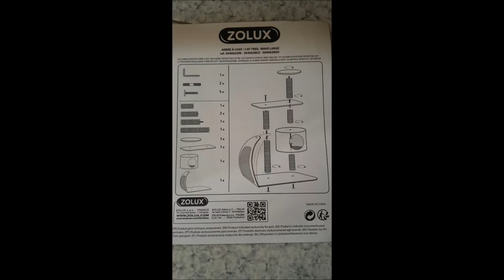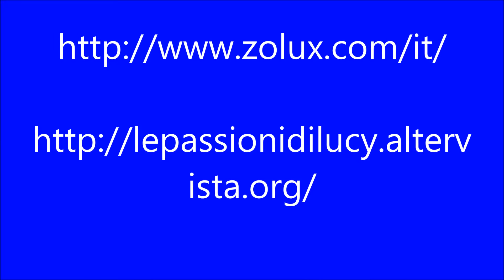Zolux Italia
Zolux Italia èuna realtàtutta italiana che si occupa di commercializzare tutti i prodotti necessari al benessere dei nostri animali, gatti,cani, rettili, uccelli,pesci. Troviamo non solo il cibo per loro ma anche i giochi e tutti i prodotti per il loro habitat
PER GLI ACQUISTI